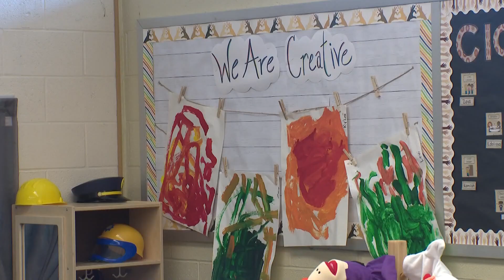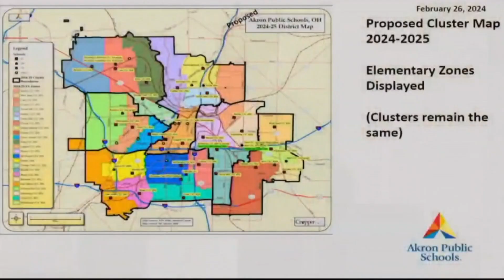Akron Public Schools announces more changes to redistricting plan; vote set for this week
Akron Public Schools announced more changes to its proposed redistricting plan at the Board of Education meeting Monday night.

"From the first time that we started this up until now, there have been changes along the way," APS Superintendent Dr. Michael Robinson said, citing continued conversations with parents and citizens.

Robinson says literacy improvement is a big focus for the district, and that starts in pre-kindergarten. His goal is for all students to be enrolled in full-day pre-K starting next school year.

However, such enrollment factors would determine if buildings initially set to close in the redistricting plan — Essex and Stewart Early Learning Centers — would need to stay open.

"We're doing the best that we can with what we have to work with," Robinson told those assembled, "but we have to also remember that we must make sure that our buildings are to capacity."

A district spokesperson said a vote on this proposed plan was initially on the agenda Monday night, but was pulled shortly before the meeting began. That led to confusion from some Board members.

"So is this saying that throughout all of the other changes that are happening now, we also aren't going to close Stewart and Essex?" Board Member Dr. Rene Molenaur asked. "We're not going to do what we voted to do?"

Bri Buckley reports. --